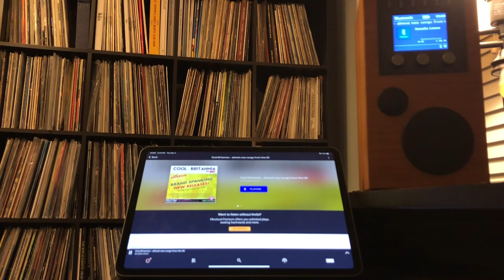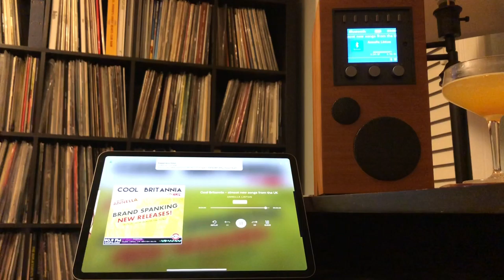The Gypsy Moths “We Can’t Go Home”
Broadcast on “Cool Britannia”, WMPG 90.9 FM, Portland, ME, 2/28/21